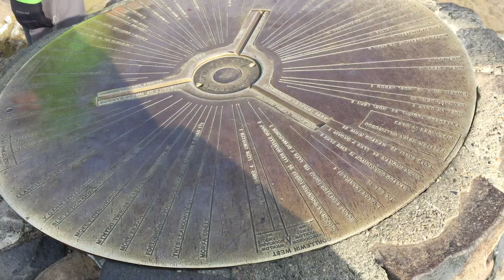The Top of the Snowden mountain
Hey guys, so I was scrolling through my files and watching some of my old videos and I remembered I made a short video of when I reached the top of the summit approximately 1,085m, 3,560 ft above sea level. I really enjoyed climbing up Snowden honestly a great experience I highly recommend.

Also this video was taken in the 13th of April 2019 and the temperature was -1 degrees Celsius or 30.2 Fahrenheit. Originally I was going to upload this the day I took the footage but kinda forgot, but here it is now so enjoy.